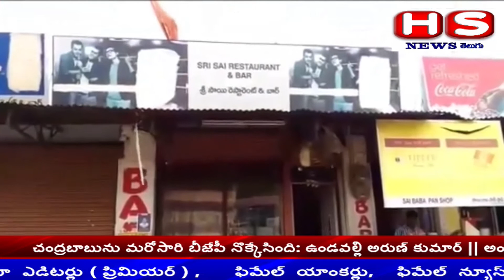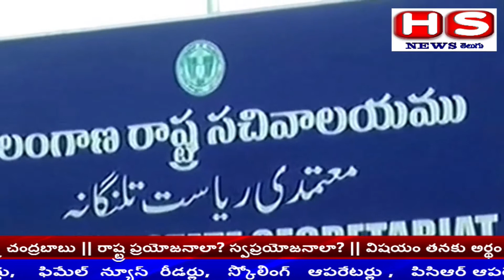HS NEWS TELUGU 02--01-18